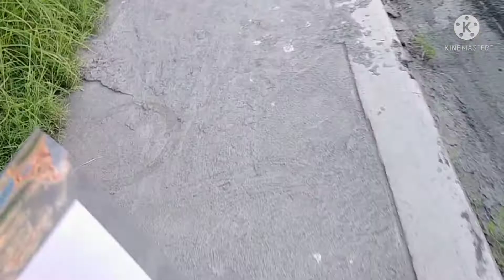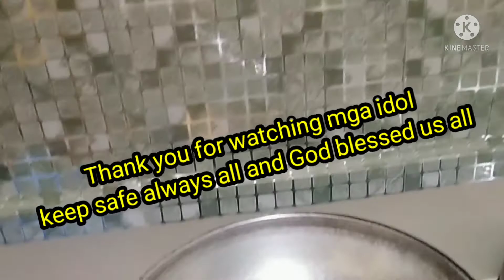GALA MUNA TAYO MGA KABUNSOY KO SA SM HYPERMARKET#bunsoy style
pumunta ako ng hypermarket# kukuha at papa schedule ng PSA ng anak ko#bunsoy style